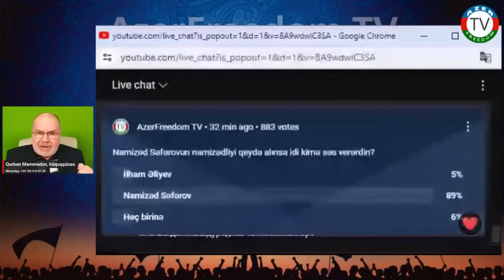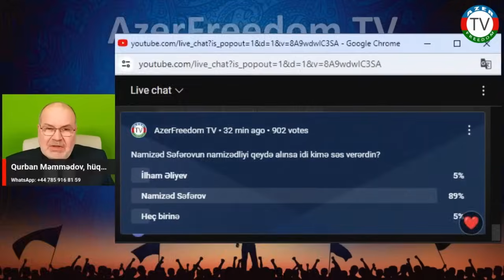Birləşmənin yolu qarşılıqlı etiraflardan və xalqdan üzr istəməkdən keçir. 16.1.24